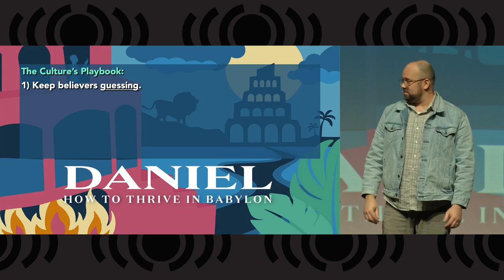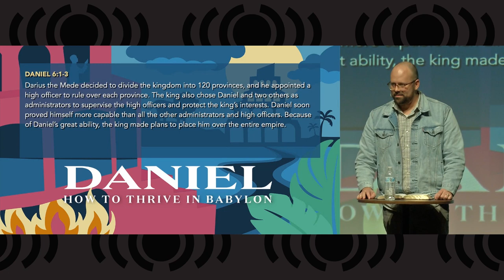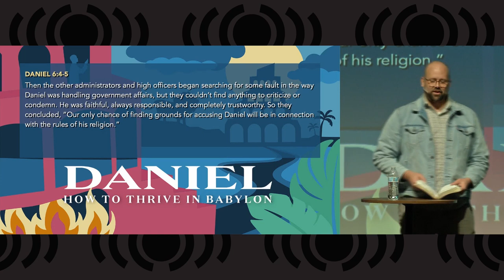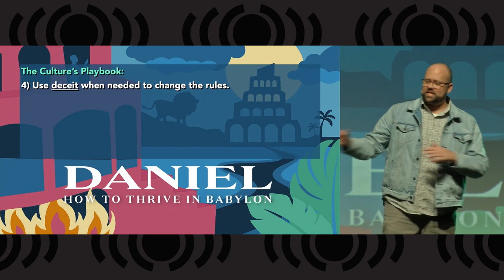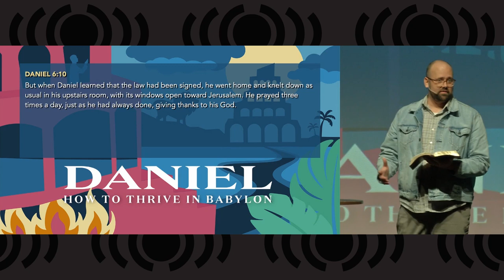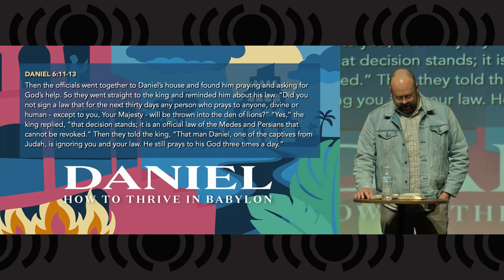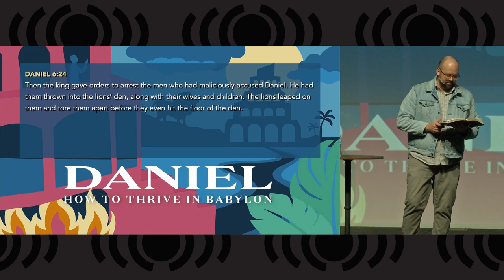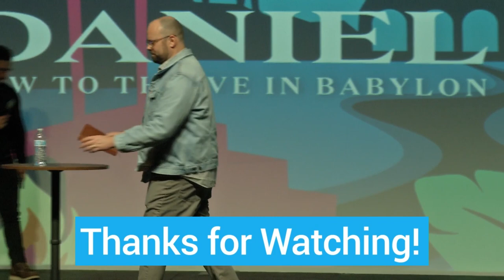Daniel - How to Thrive in Babylon The Lion's Den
Today Pastor Matt will continue our study of the book of Daniel (How to Thrive in Babylon) with a message called The Lion's Den.